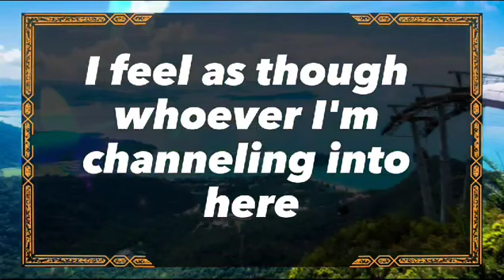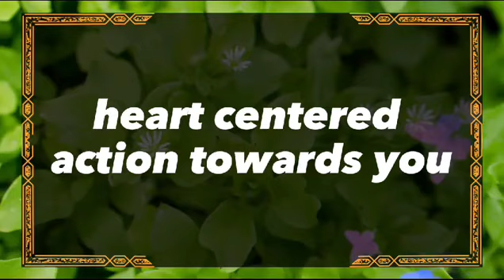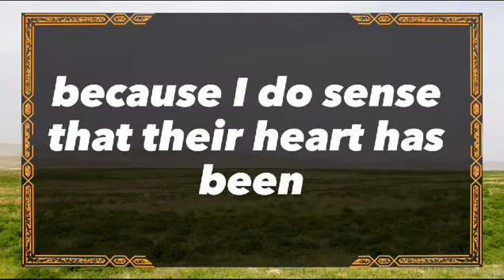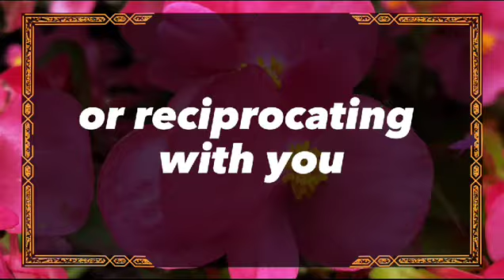🤯Exposed!!!💔Someone wants to keep you forever🫵| dm to df | 💖 Twin flame reading